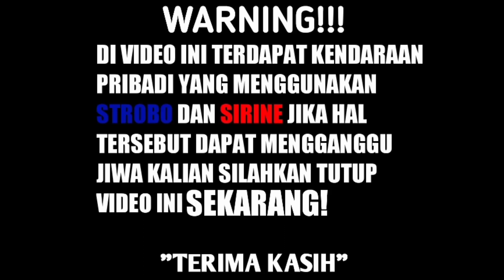#21 ESCORTING AMBULANCE perjuangan seorang relawan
Terima kasih telah berkunjung ke channel saya selamat menonton dan semoga tidak membosankan🙏🏻

"Kesopanan Escorting yang paling utama"

Agar saya lebih semangat untuk menjalankan misi kemanusiaan

Terima kasih banyak untuk kendaraan yang telah memberikan jalur untuk kendaraan emergency 🙏🏻👍🏻